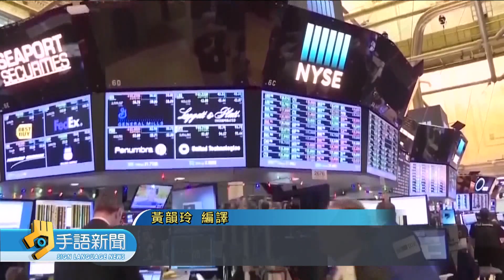紐約證交所技術問題 數十檔個股暫停交易 | 20240604公視手語新聞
紐約證交所3號發生技術問題引發市場混亂，多檔個股暫停交易，連帶導致巴菲特旗下波克夏海瑟威A類股暴跌99%；不過目前問題已經解決，所有系統均已正常運作。